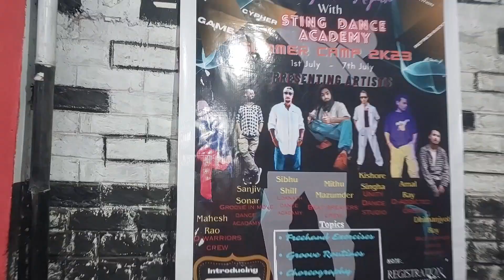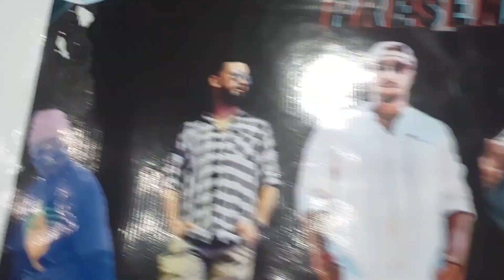Dance Workshop || Bongaigaon Sting Dance Academy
Sting Dance Academy